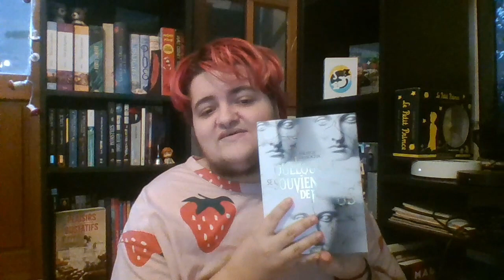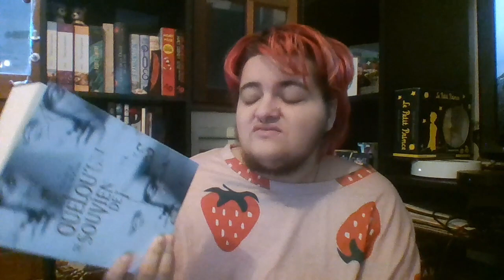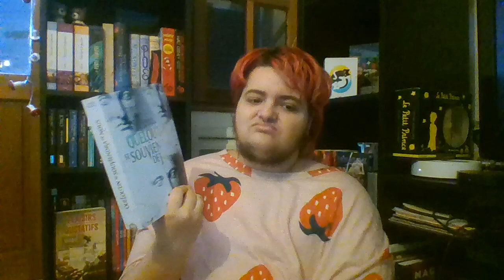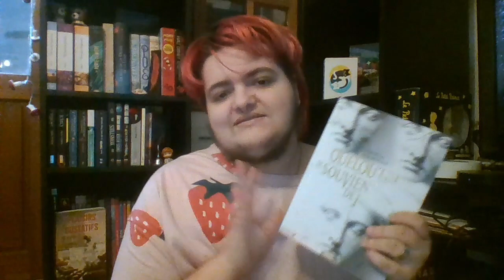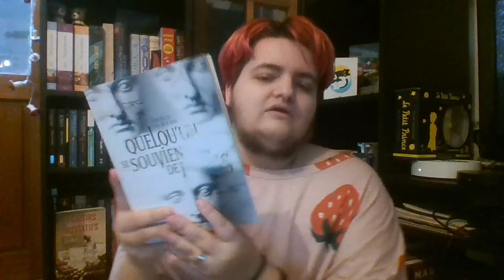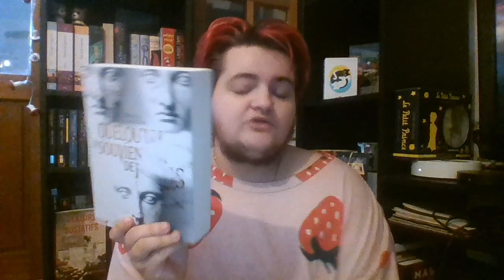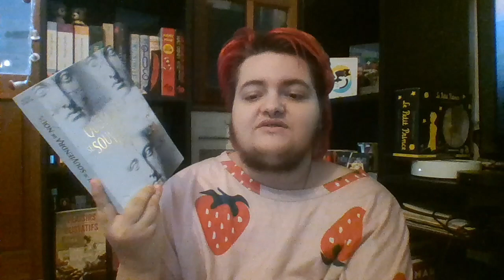TOP LECTURES 2023 - La quatrième position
Chaque année, je lis beaucoup de bouquins. BEAUCOUP.
Cette année j'ai lu pas mal de romans, alors en ce mois de Décembre laisse-moi te présenter le top 4 de mes romans préférés de cette année.
Cette semaine, le 4ème: Quelqu'un se souviendra de nous de Nadège Da Rocha.